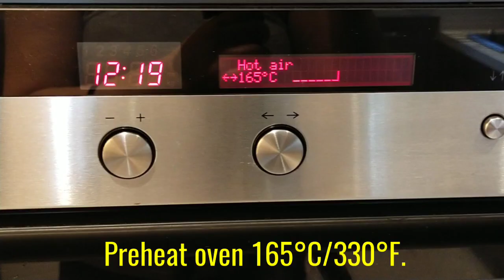GARLIC AND BACON CHEESE BUN RECIPE || Kusina Ni Abyang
Soft buns filled with cheesy bacon garlic mixture.
INGREDIENTS
YEAST MIXTURE:
2/3 cup warm freshmilk
1 tbsp sugar
1 tbsp dried active yeast

DOUGH
2 CUPS bread FLOUR
1/4 cup sugar
1/4 tsp salt
3 tbsp powdered milk
2 egg yolks
1 tbsp softened butter
2 tbsp lard

FILLING
1 tbsp butter
Fried bacon (bits)
Green/spring onion
Finely chopped garlic
Cheddar /mozzarella cheese

EGGWASH
1 egg
1 tbsp milk
(Italian mixed herbs optional)